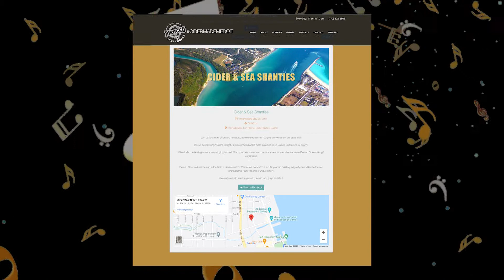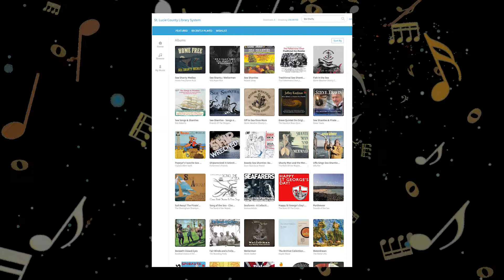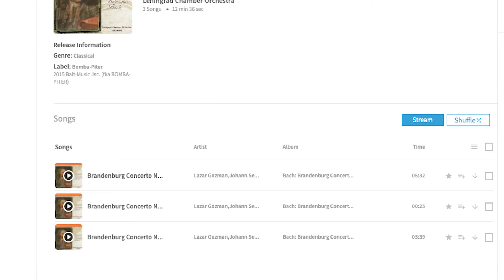Monday Music Minute, Ep. 90: Sea Shanties & Johann Sebastian Bach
This week's show dives into sea-worthy folk songs and classical rock.